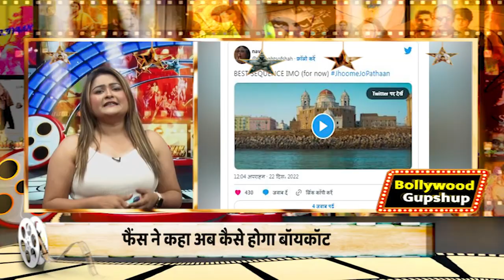Pathaan: 'बेशर्म रंग' के बाद शाहरुख की फिल्म का दूसरा गाना रिलीज, लोगो को आएगा पसंद या होगा विवाद?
Jhoome Jo Pathaan: 'बेशर्म रंग' के बाद शाहरुख की फिल्म का दूसरा गाना रिलीज, लोगो को आएगा पसंद या होगा विवाद?